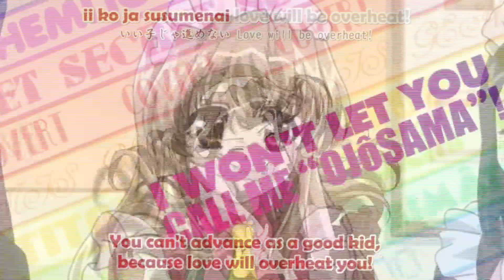Anime AMV (Haruka Nogizaka, Sumi Sakurasawa, Chitsoe Karasuma, Elaina)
If you are curious of what animes I have seen or am currently watching, check out my MAL account!

Want to game with me? Add me on Steam!